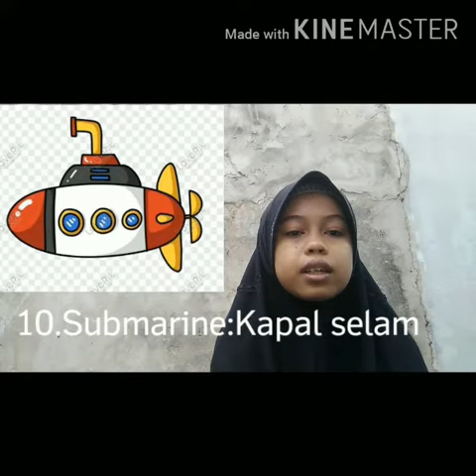Vocabulary | Transportation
ODOV merupakan program Indonesia Juara Foundation yang telah dilaksanakan di SMP Juara Pekanbaru selama dua tahun terakhir. ODOV terbukti telah mampu menambah kosa kata Bahasa Inggris anak dan juga membuat mereka mampu melafalkannya dengan ‘pronunciation’ yang benar dan tepat.

Mempelajari bahasa tidak hanya cukup dengan membaca buku atau menjawab soal-soal, tapi perlu juga dipraktikkan. Seperti halnya bahasa ibu (Bahasa Indonesia), Bahasa Inggris dapat dikuasai jika dilatih setiap hari.

“Tidak ada pembelajaran yang lebih menyenangkan daripada “Learning by doing”. Kami berusaha menanamkan mind set ke anak-anak bahwa belajar Bahasa Inggris itu mudah dan menyenangkan.

*jika ada kesalahan sedikit, mohon maklumi ya guys karena ini bagian dari support kita kepada siswa yang semangat dalam Belajar Bhs.Inggris, Thanks so much.